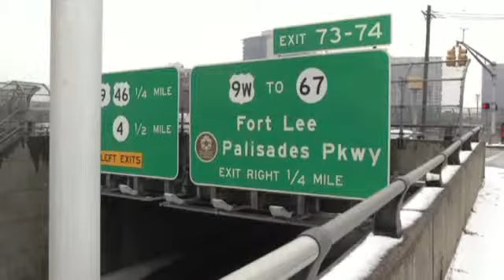Lawsuits, Public Outcry Follow NJ Bridge Scandal1752